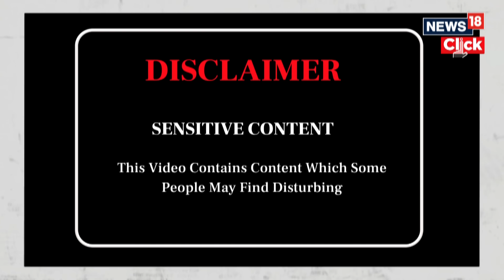Israel Vs Hezbollah | Lebanon Strikes Are Preparing For Ground Offensive - Israel Army Chief | N18G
Israel’s military chief has told troops that extensive air strikes in Lebanon targeting the armed group Hezbollah could pave the way for them to “enter enemy territory”.

"You hear the jets overhead; we have been striking all day. This is both to prepare the ground for your possible entry and to continue degrading Hezbollah," Lt Gen Herzi Halevi said.